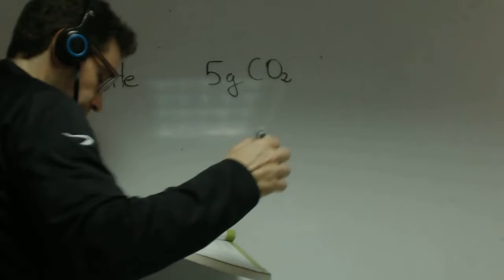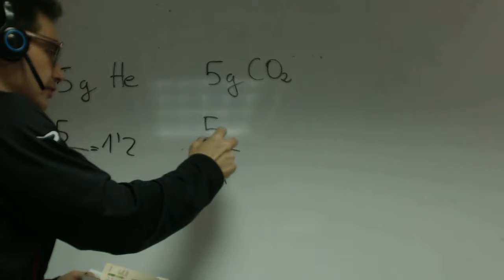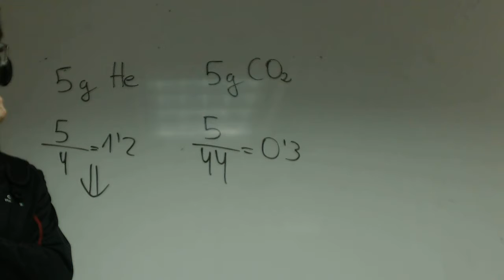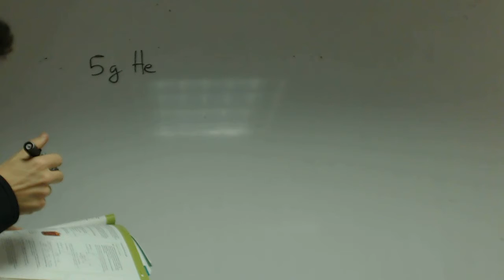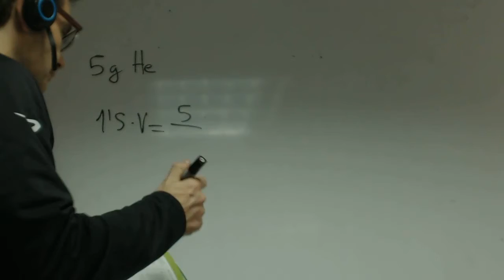Formula Gases ideales 05 Quimica 1 Bachillerato Academia Usero Estepona